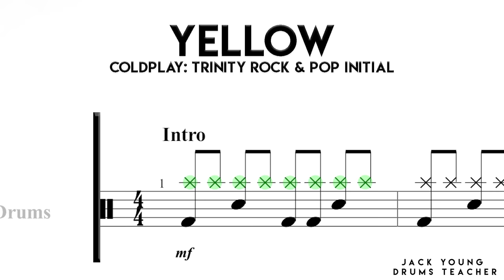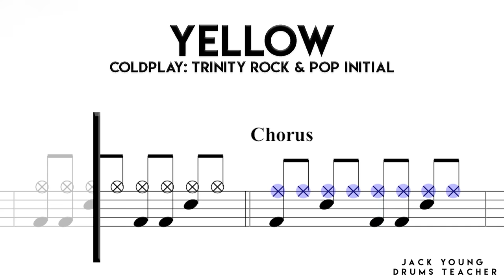Yellow - Trinity Rock & Pop Drums : Initial (OLD)